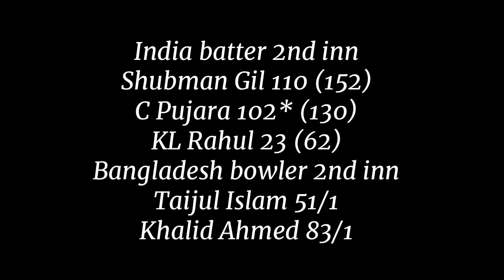1st Test Highlights | BD vs Ind | Gill, Pujara centuries & Kuldeep five-for put Ind in firm control.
Gill, Pujara centuries and Kuldeep five-for put India in firm control | Openers Shanto and Zakir saw off the day and left Bangladesh with 471 to get in two days.

Bangladesh 150 (Mushfiqur 28, Mehidy 25, Kuldeep 5-40, Siraj 3-20) and 42 for 0 (Shanto 25*, Zakir 17*) need another 471 runs to beat India 404 and 258 for 2 dec (Gill 110, Pujara 102*, Khaled 1-51)

Shubman Gill scored his first Test hundred, and Cheteshwar Pujara his first in 52 innings and the fastest of his career as India declared on 258 for 2, setting Bangladesh a target of 513 in the first Test in Chattogram. More realistically, they gave themselves two days and a bit to pick up ten wickets.

In response, Bangladesh openers Najmul Hossain Shanto and Zakir Hasan saw out the 12 overs left in the day's play.

This was after Kuldeep Yadav, playing his first Test in 22 months and eighth overall, picked up his third five-wicket haul to skittle out Bangladesh for 150 in the first innings.

Resuming the day on 133 for 8, Bangladesh could add only 17 more as Kuldeep had Ebadot Hossain caught down the leg side in the fifth over of the day to complete his five-for. Mehidy Hasan Miraz, the other overnight batter, tried to farm the strike even more after that but was stumped off Axar Patel soon after while going for a big hit. That gave India a lead of 254 but they decided against enforcing the follow-on.

In the second innings, Khaled Ahmed and Taijul Islam opened the bowling for Bangladesh as Ebadot didn't step onto the field. On Thursday too, after dismissing Shreyas Iyer, he was off the field for the rest of India's first innings. With Shakib Al Hasan also not bowling, probably because of the rib injury he sustained during the ODI series, the hosts were left with just three frontline bowlers.

KL Rahul and Gill, though, started slowly, accumulating only 16 runs in the first eight overs. Gill upped the scoring rate after lunch but Khaled broke their 70-run stand. Using the short-ball play, he first hurried Rahul and then had him pulling one to fine leg for 23.

Khaled also hit Pujara on the body twice, but the plan didn't work against Gill, who took the short ball on and hit the seamer for a four and a six. Later, as Khaled seemed to be tiring at the end of his seven-over spell, Pujara too pulled him for four.